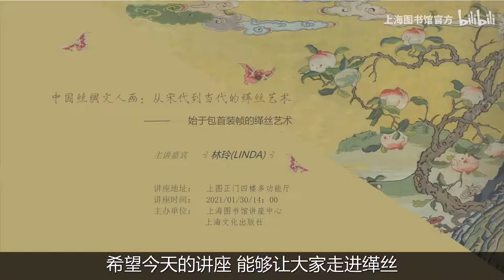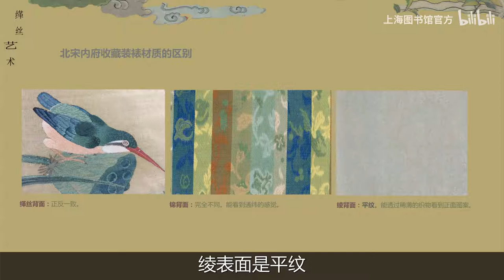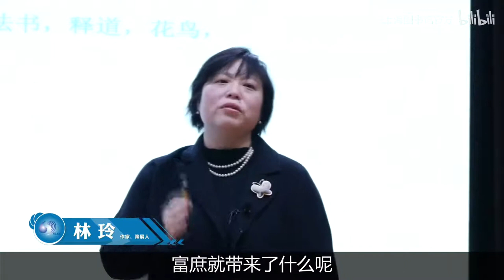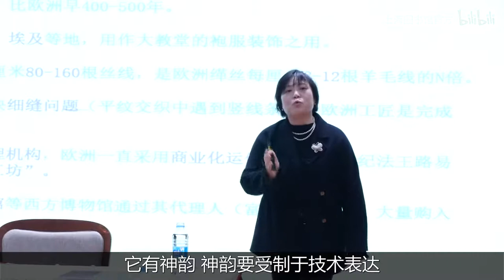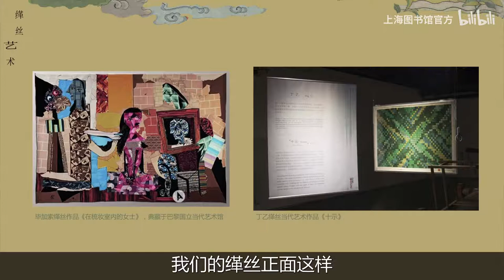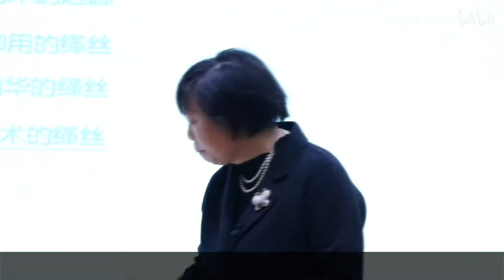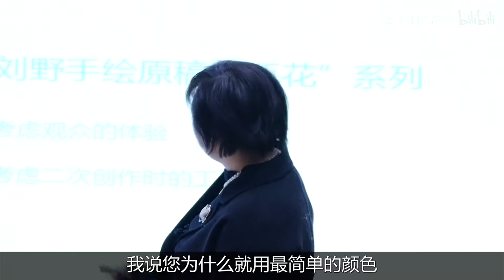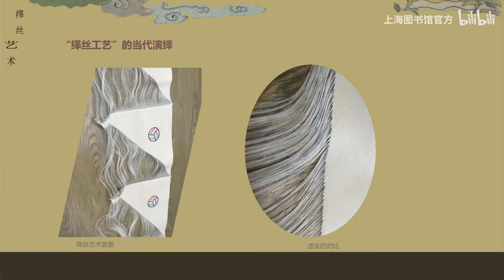2021上图讲座《缂丝艺术》林玲主讲